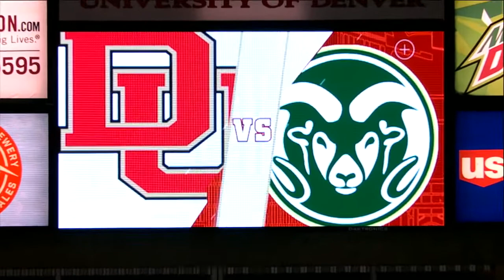VOLL v Colorado State (30 NOV 19) - Highlights